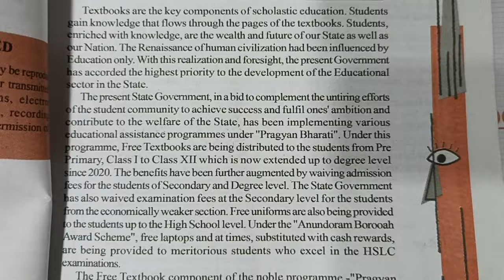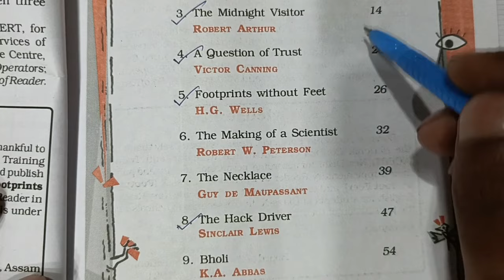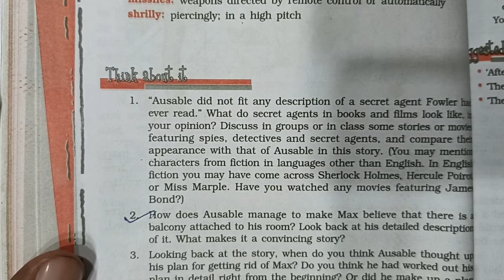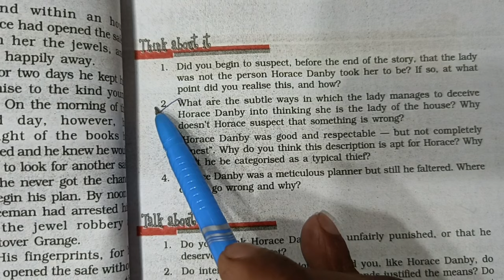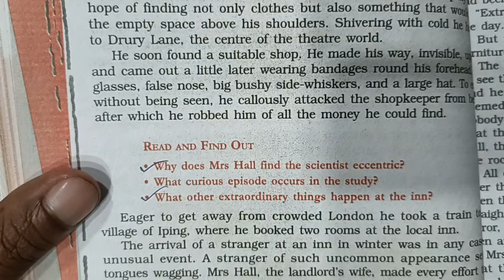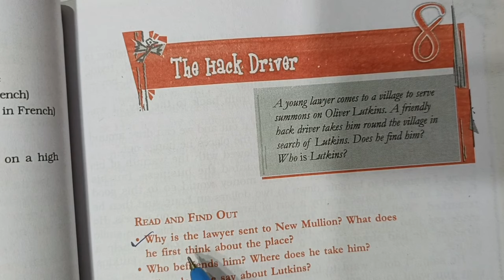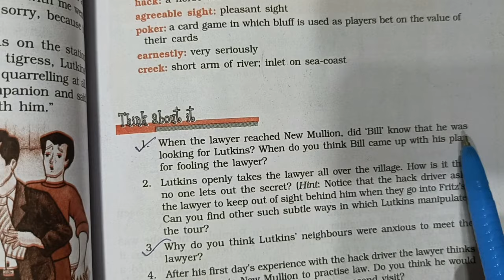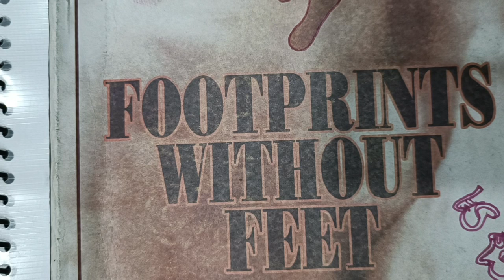HSLC 2024 common question//Supplementary Reader in English//Class 10 footprints without feet common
HSLC 2024 common question//Supplementary Reader in English//Class 10 //100% common question Supplementary Reader in English//footprints without feet 2024